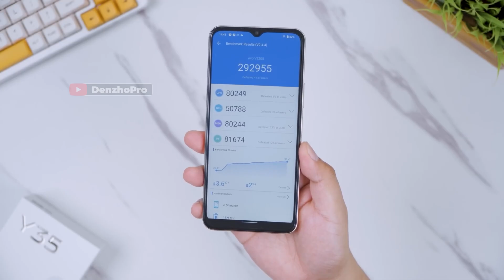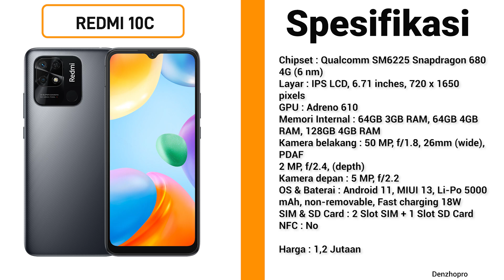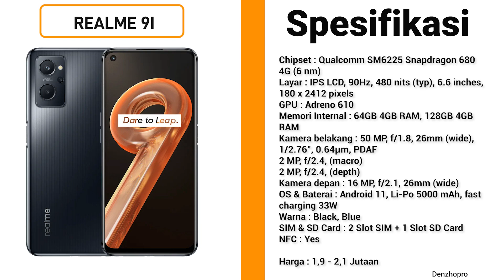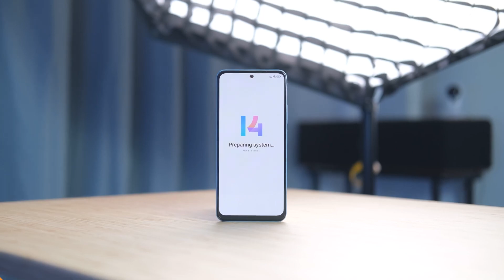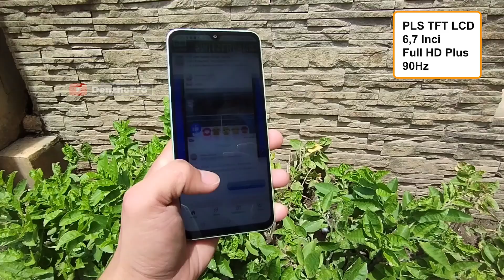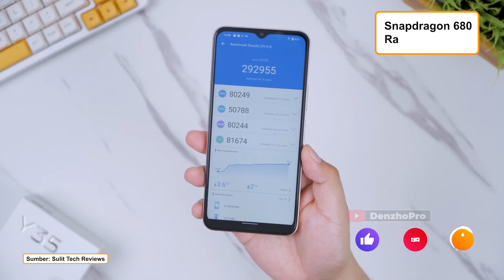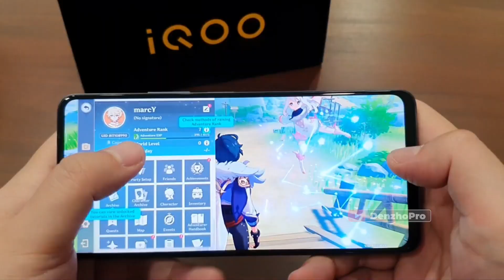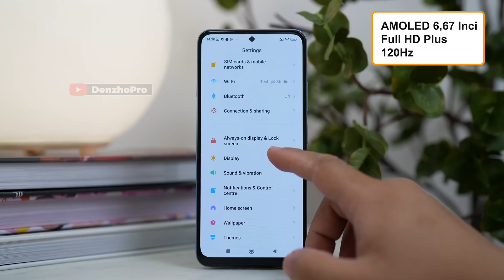7 HP GAMING SNAPDRAGON HARGA 1 - 2 JUTAAN TERBAIK LAYAK KAMU BELI SAAT INI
Link Pembelian TEMURAH & TRUSTED:
►Link Beli HP No. 2
►Link Beli HP No. 3
►Link Beli HP No. 4
►Link Beli HP No. 5
►Link Beli HP No. 6
►Link Beli HP No. 7